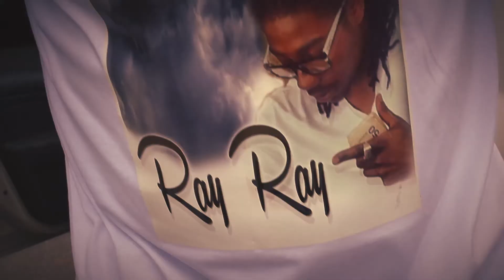Yung Clyde ft. Sauce Gouda & Cadillac Coop x 16s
Props were used during filming